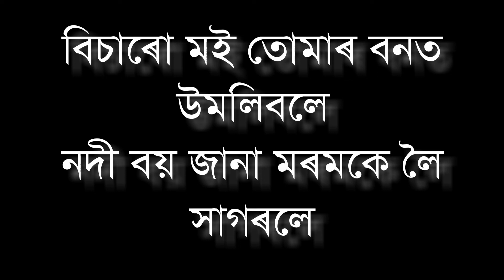Nijor Bulibole [Zubeen Garg] Assamese Full Clean Karaoke With Lyrics || HQ Clean Karaoke Track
Nijor Bulibole (Zubeen Garg) Clean Karaoke track
Assamese karaoke Song, by  Zubeen Garg - Full Song Clean Karaoke Track with Lyrics.

assamese karaoke with lyrics,assamese bihu karaoke assamese karaoke with lyrics
karaoke lyrics,zubeen songs karaoke,zubeen garg songs karaoke,karaoke assamese song with lyrics,oporopa
assamese karaoke songs with lyrics,karaoke,assamese song lyrics,assamese karaoke,new assamese karaoke,kajiranga bordhunia karaoke,full assamese karaoke,dehare puroni dance cover